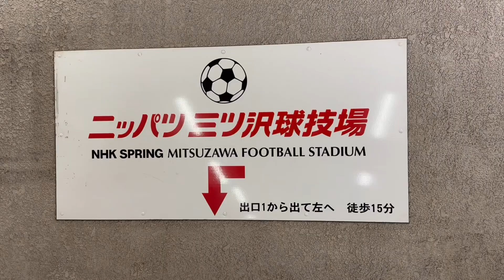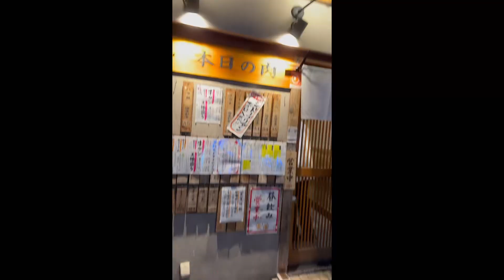YSCC横浜vs大宮アルディージャ away遠征vlog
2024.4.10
J3 第9節　YSCC横浜vs大宮アルディージャ
away night game
遠征vlog